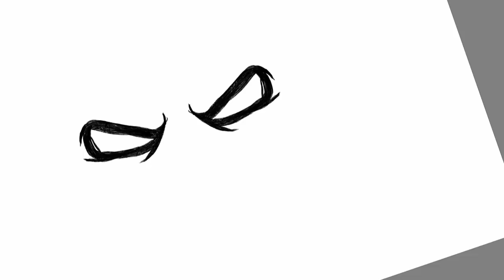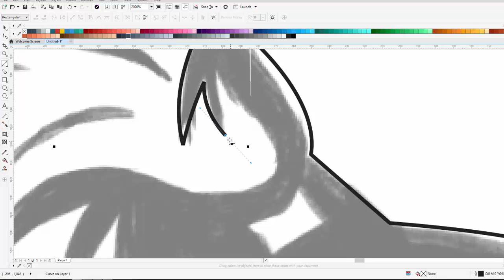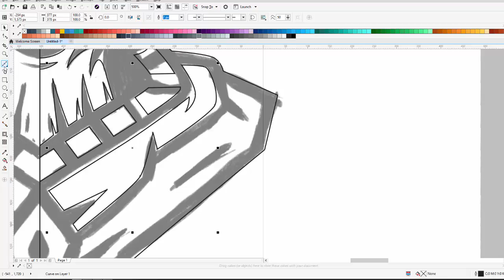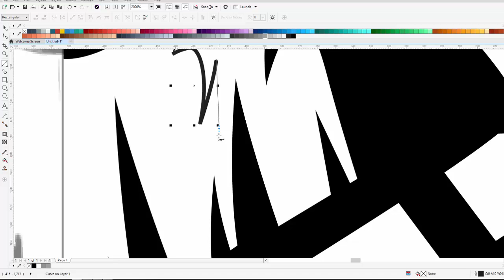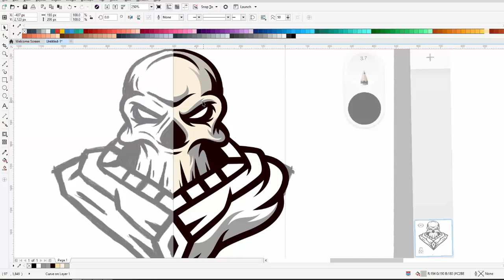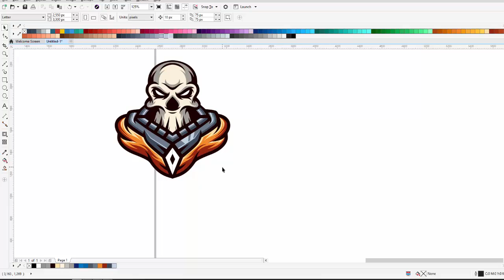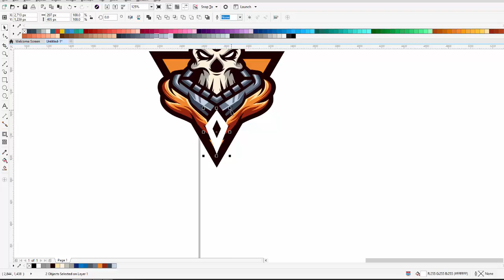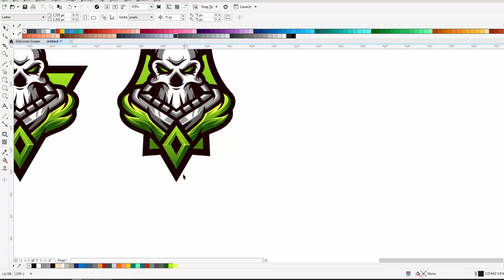Skull fighter Speedart tutorial using CorelDraw 2018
Alah Embooh!!!